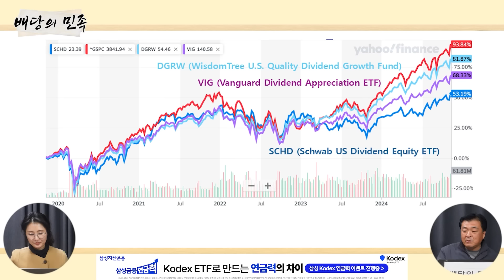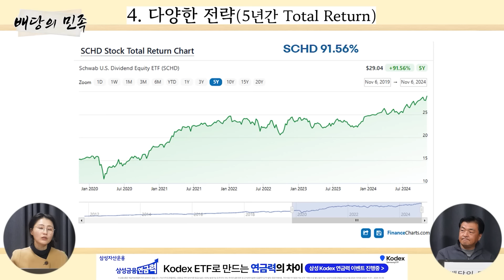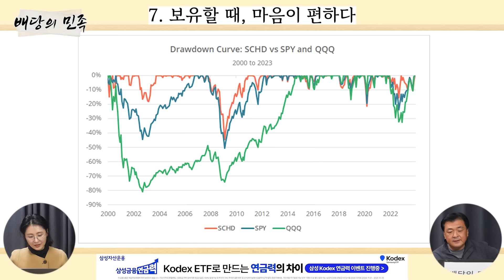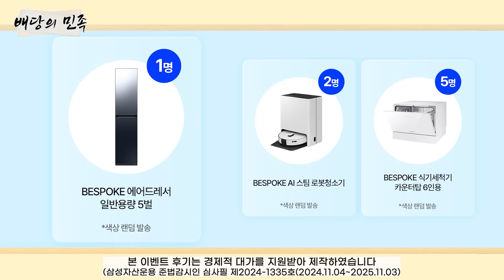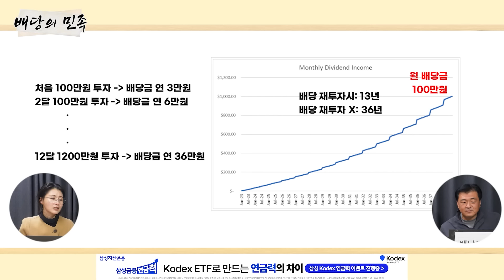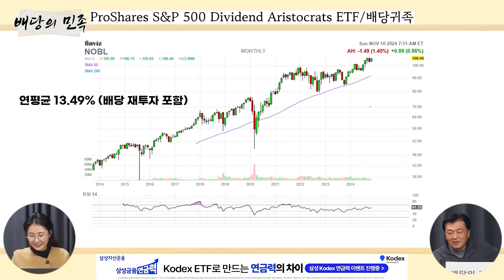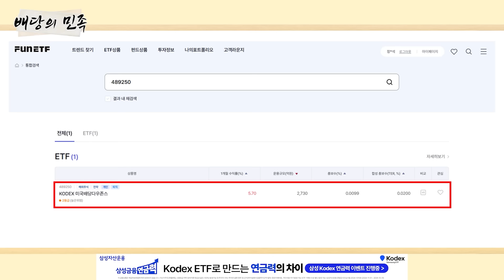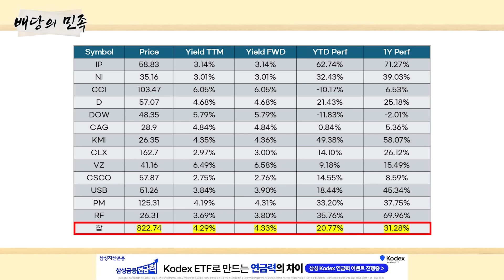[배당의 민족] 100만 원으로 시작하는 배당 투자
🎉 삼성 Kodex ETF 연금력 이벤트 🎉

지금 우리에게 필요한 건? 연금력!
삼성 Kodex ETF로 만드는 연금력의 차이

나의 연금력은? 연금력 테스트 하러가기